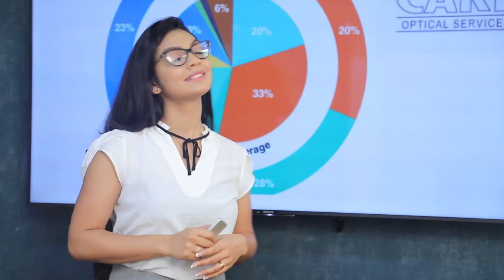ලසන්ත වික්‍රමතුංග හොයන එක වැලක්කුවේ මෛත්‍රීපාල | Breaking.lk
ලසන්ත වික්‍රමතුංග හොයන එක වැලක්කුවේ මෛත්‍රීපාල